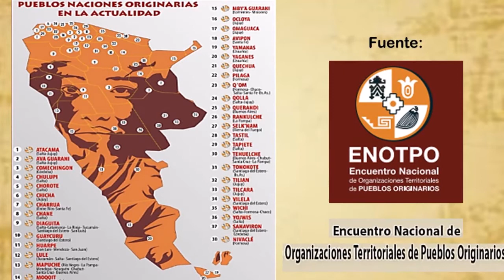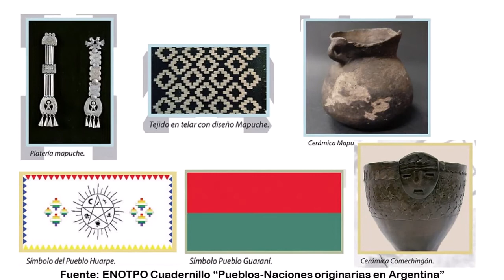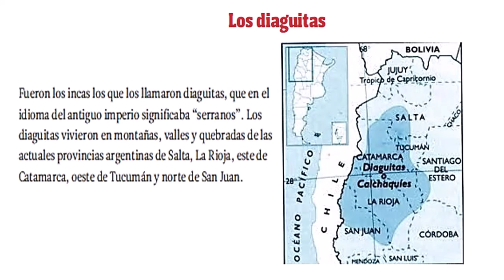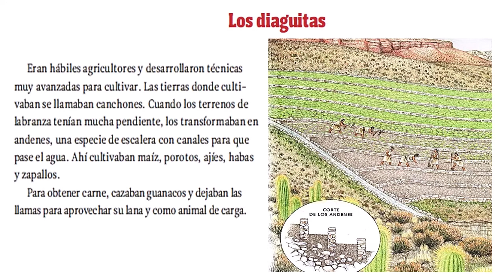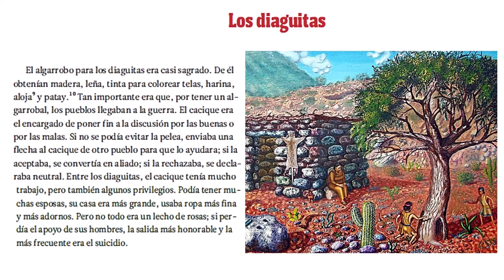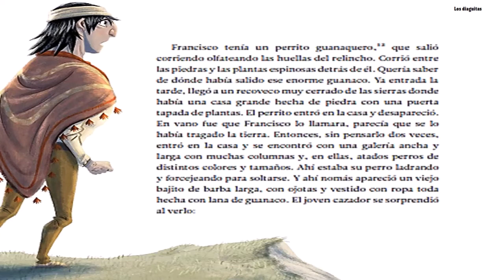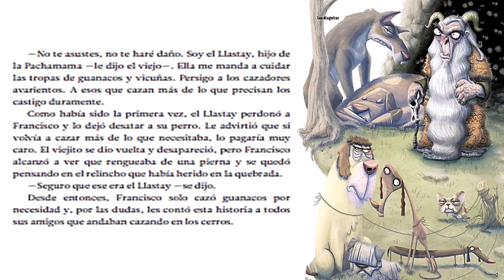pueblosoriginariosArgentina - CONOCE a los DIAGUITAS y escucha la LEYENDA de EL LLASTAY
Hola! En este video te cuento quiénes fueron los Diaguitas, en qué provincias de Argentina habitaron, algunas características de su organización y narro la leyenda del Llastay.
Si necesitas información sobre los pueblos originarios que vivieron y viven en Argentina o quieres escuchar alguno de sus relatos mitológicos, pídemelo en un comentario.